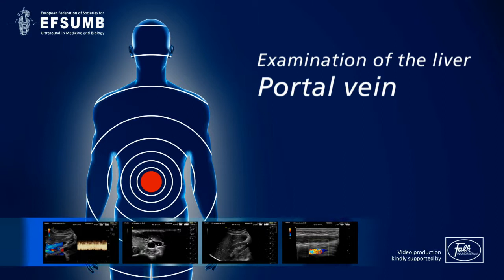Leber ENG Clip 08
EFSUMB Video Course: ABDOMINAL ULTRASOUND
Examination of the Liver ~ Portal vein

Professor Dr. Christoph F Dietrich
Caritas-Krankenhaus Bad Mergentheim